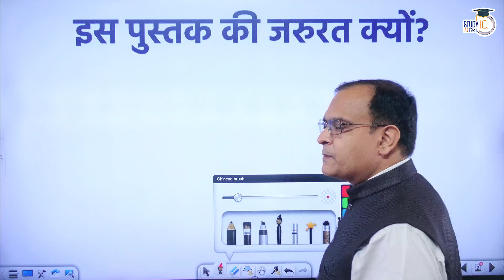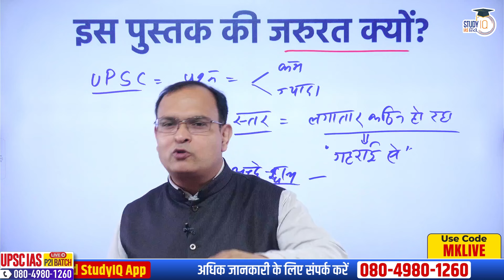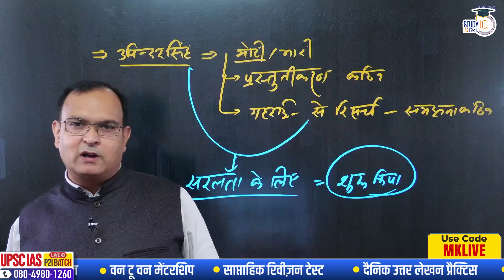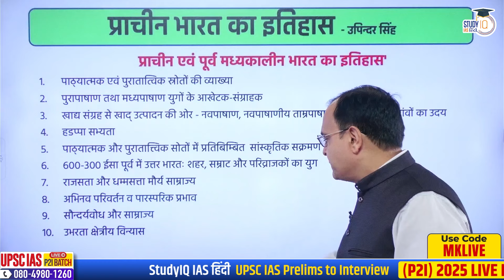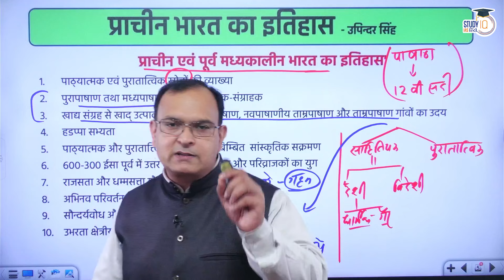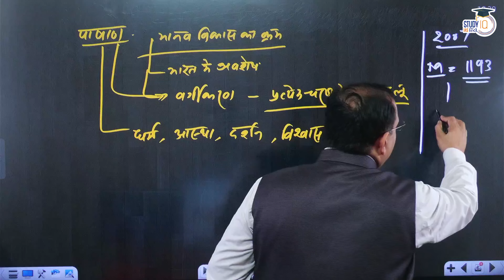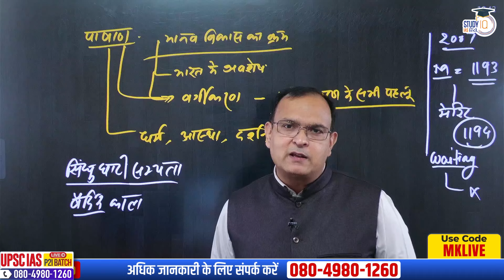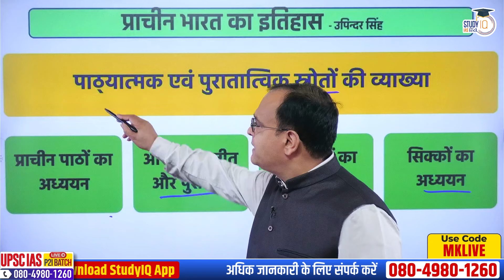Book Series-1 | Introduction | Ancient History | Upinder Singh | Manoj Kumar | StudyIQ IAS Hindi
UPSC IAS Live GS Foundation 2025 P2I Pratigya 2.0 Hindi Batch
बैच प्रारंभ 19 अगस्त 2024से शुरू हो रहा है l बैच का समय सुबह 8:00 बजे

UPSC IAS Long Term P2I Foundation LIVE 2026 Pratigya 2.0 Hindi Batch

in this class Manoj sir will discuss about ancient history of India-Upinder singh in detail on the basis of  important books for UPSC CSE pre 2025